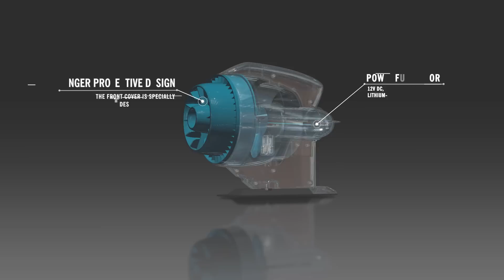Aqua Marina Bluedrive Electric Power Fin